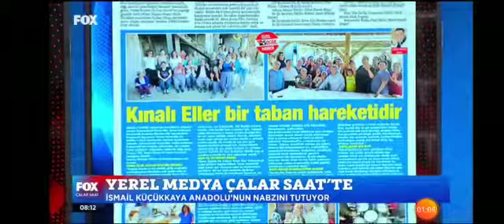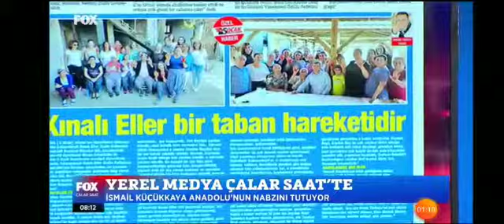5 Ocak, bugün de FOX TV Çalar Saat'te PART-II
Bu sabah FOX TV Çalar Saat programında İsmail Küçükkaya  5 Ocak Gazetesi'ne geniş yer verdi...  Murat Gegin'in özel haberi Kınalı Eller manşeti PART-II